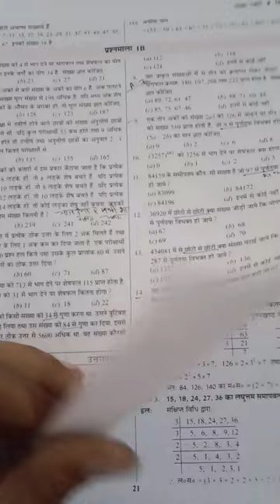Rs agrawal# MATHS# mk sir balaji academy new educational